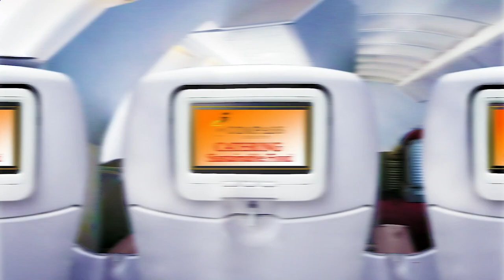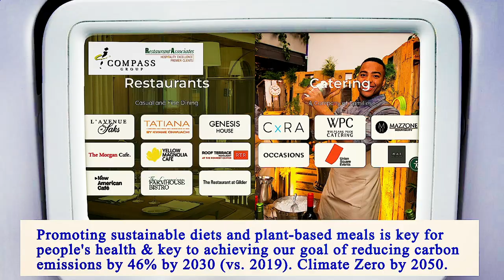Nearest Restaurant to Me Manhattan 10012 NY, New York County, New York, United States